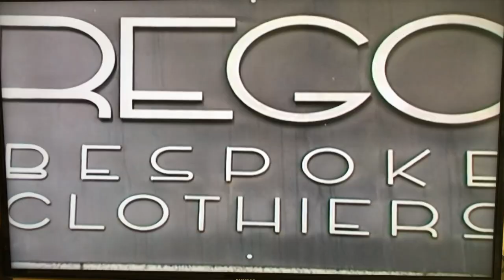Fernando Rego Sr. & The Fitter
Remembering my father through parts of our marketing video for The Fitter.  You were the best father a son could ever wish for.  I love you and miss you so much.